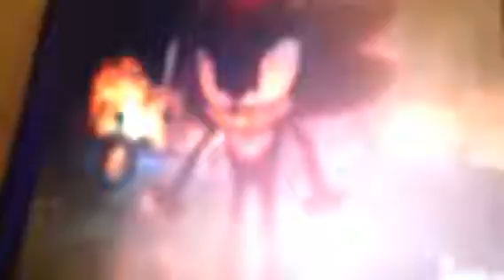Stupid randomness 8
Chaos blast